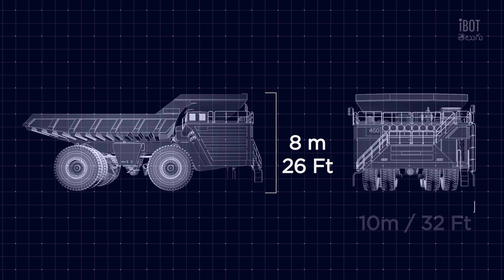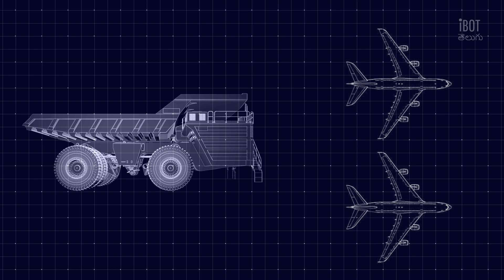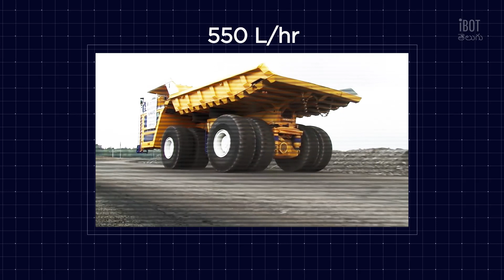ప్రపంచంలోనే అతి పెద్ద ట్రక్ | World's Largest Mining Dump Truck BelAZ-75710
హాయ్ ఫ్రెండ్స్!
మీరు జ్ఞాన అన్వేషకులా మరియు మా మర్మమైన ప్రపంచం గురించి మీకు చాలా ప్రశ్నలు ఉన్నాయా?
అప్పుడు మా కమ్యూనిటీ చేరండి, మన జ్ఞానాన్ని పంచుకుంటాము. మంచి రేపటి కోసం మన చుట్టూ ఉన్న ప్రపంచాన్ని కలిసి అన్వేషిద్దాం.

The Belaz 75710 is the biggest dumptruck in the world, one capable of moving 450 tonnes in one go. Nic Fleming looks at why we need the behemoth from Belarus.
When you are mining the world for its natural resources, it’s no surprise to know that every penny counts. As a report from analysts PwC earlier this year stated, not only are costs are rising, but also commodity prices are increasingly volatile ‒ not to mention other challenges such as resource nationalism.

To tackle at least part of the cost challenge, the state-owned company Belaz in the former Soviet republic of Belarus has created what is probably the biggest dumptruck in the world ‒ the Belaz 75710. It’s as long as two double decker buses parked end-to-end, six times as powerful as today’s Formula 1 racing cars and weighs more than a fully loaded Airbus A380 passenger plane. If you stood next to it, you’d struggle to reach halfway up one of its eight tyres – unless you're at least 6ft 7in (2m) tall.

The huge trucks require equally huge tyres capable of helping them haul their giant payloads (AFP/Getty Images)

The truck was unveiled last year, but the first ‒ and so far, only ‒ Belaz 75710 began shifting rocks at a coal mine in Siberia in mid-October. With a hauling capacity of 450 tonnes, it can carry 87 tonnes more than the current record holder.

Enormous engines
To help it carry more than existing vehicles, its makers have incorporated a range of design features. It has eight wheels in pairs, compared to the more usual six. Each tubeless pneumatic tyre can support 102 tonnes, allowing them to carry the maximum capacity load on top of the 350 tonnes the empty vehicle weighs.
The monster truck has a diesel-electric transmission system. Two 16-cylinder diesel engines drive generators which produce electricity to power four electric motors – compare that to the four or six-cylinder engine that powers your average family car.

However more important for a vehicle that is constantly stopping, starting and pulling heavy loads up hills is how much torque, or turning power, it boasts. The Belaz 75710 has a pretty extraordinary peak torque of 13,738 lb/ft (18,626Nm) – about 24 times what a 2014 Formula 1 car’s engine can manage.
Fuel consumption is an estimated 1,300 litres per 100km, however the “haul truck”, as such a vehicle is known in the mining industry, can be run on just one of its engines when it is not loaded in order to save fuel.
Siemens engineers, who developed the drive system, unusually opted for all-wheel drive, to provide improved traction distributed over both axles. It also means that if one of the electric motors fails it can still be driven back to a repair centre under its own steam ‒ a handy feature when tractors capable of hauling a machine this large back to the depot are thin on the ground.

“It is easy to drive but you do need a little time to get used to its dimensions. The all-wheel drive makes it easier to drive in tough conditions such as on slippery roads and braking is more efficient.”

Tight turns
There is little point having a giant truck that can carry huge loads if it isn’t easy to manoeuvre. To allow drivers to get where they want to quickly, both axles steer. Its turning radius is 65ft (19.8 metres), not much more than the 56ft (17.2 metres) for its little brother, the Belaz's 360 truck, which is the next-largest dumper truck the company currently makes. (That's shorter than the distance between the wickets on a cricket pitch – though a groundsman might have something to say about a Belaz 75710 being on the pitch.)

The 26ft (8.2 metres)-high truck has a top speed of 40mph (64km/h), and can still travel at 25mph (40km/h) while climbing a 10% gradient. It can handle short stretches of 18% gradient.